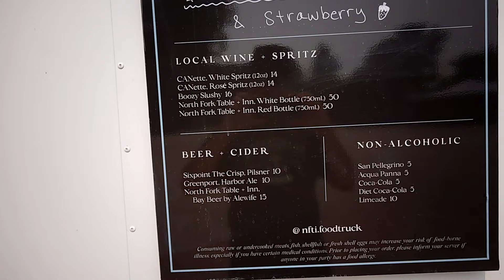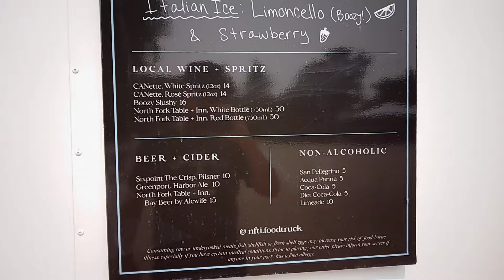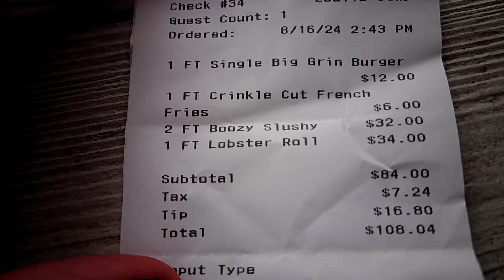Most Expensive Food Truck Ever! 💵💵 Hamptons Long Island 😨🍸